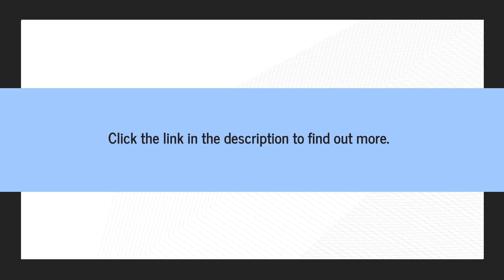Luxury Yacht Charter & Private Cruise In Barbados Includes Seabobs, eFoils & Other Water Toys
Dreaming of leaving it all behind for a tropical island escape? Picture yourself floating off the Caribbean coast, sun on your face, the blue ocean as far as the eye can see?